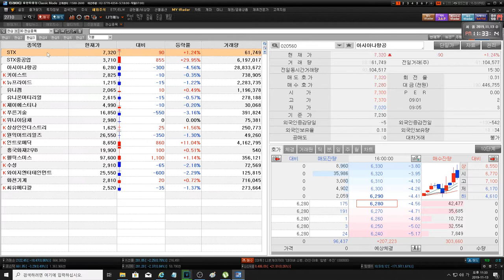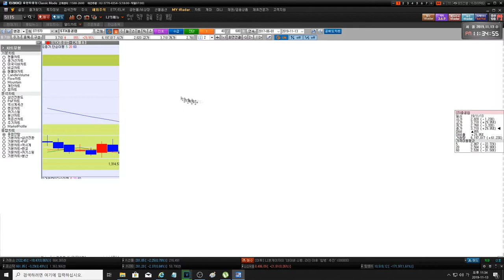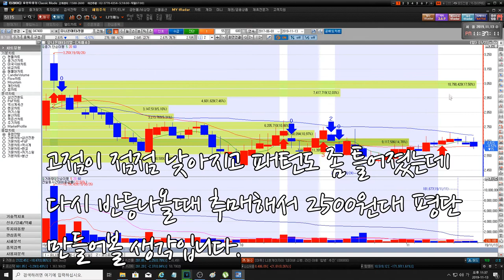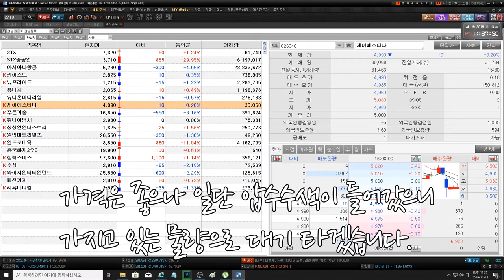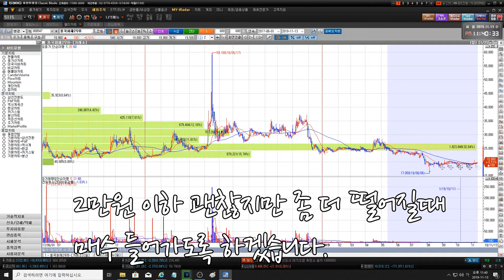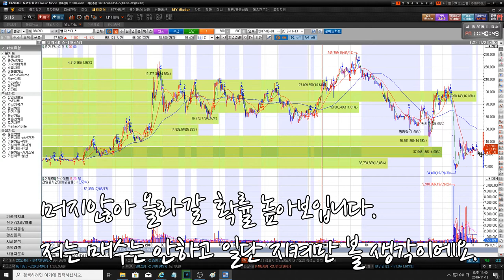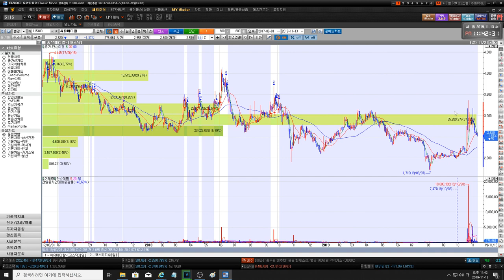20191114 stx 화천기계 씨유메디칼